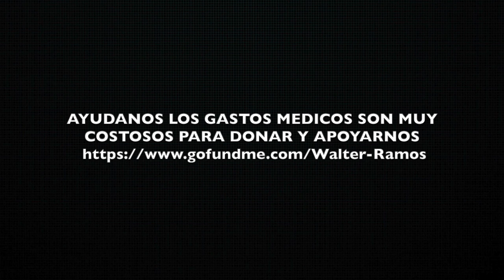NECESITAMOS DE SU AYUDA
ustedes son nuestra bendicion

PARA DONAR

Wells Fargo
Walter ramos

Leandrosandoval

MIS EQUIPOS PARA HACER VIDEOS (My Gear)

✅ Cámara principal
✅ Camara Vlogs
✅ Lente principal
✅ Lente para fondo borroso
✅ Iluminación (LIGHTRING)

VIDEOS NUEVOS MARTES Y SABADOS

✅Leosandovalmua